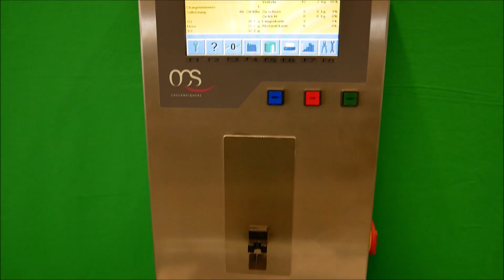OCS HC_1004234